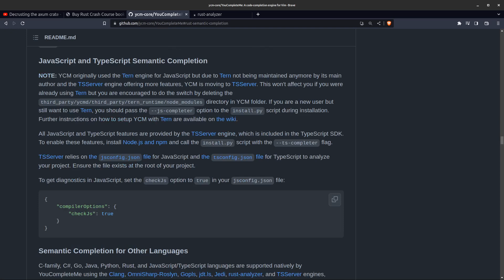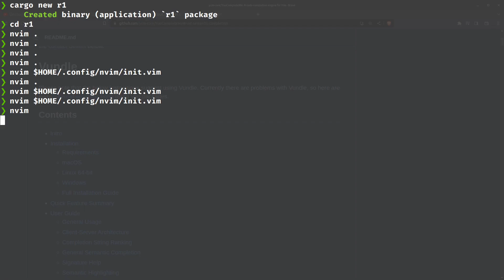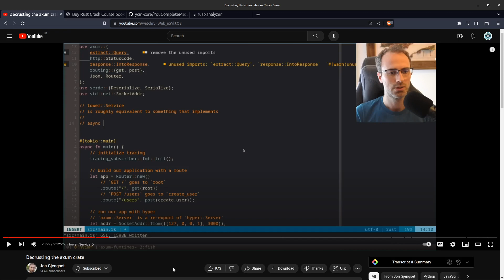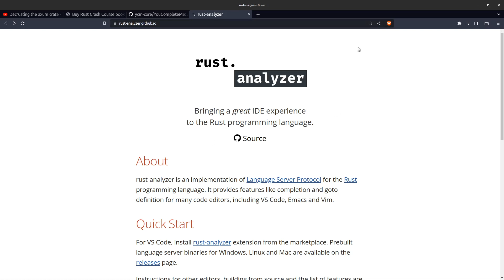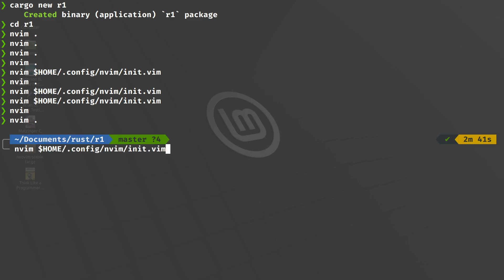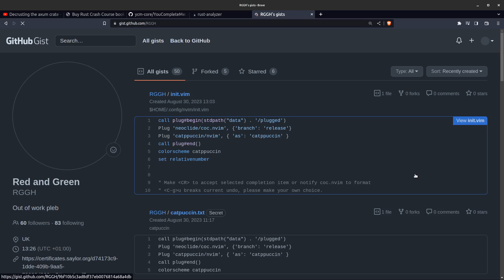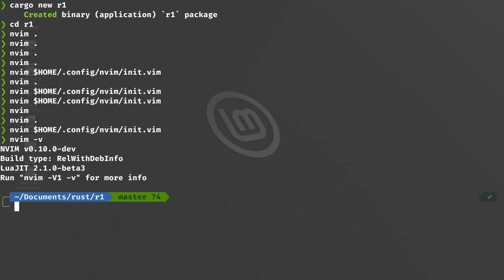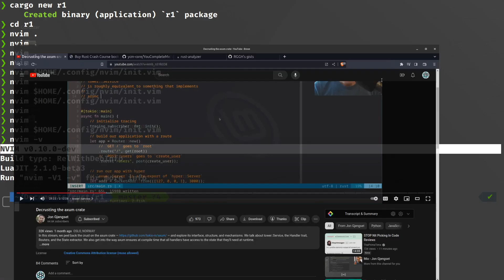Neovim + Rust 😱 | Rust Language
Neovim and Rust.
After watching numerous programmers on YouTube use Neovim for Rust programming, I have spent a few days gradually setting it up on my Linux laptop. I already know Vi/Vim.
As a Neovim beginner...My only warning is don't go for the "easy" set up...and personally...don't use the "lua" method.  Just my preference, I'm sure there are benefits once you know a bit more.  The stumbling block was getting Rust Analyzer to work, but now that's working I'm intending to stick with Neovim!

Ps. If you want ligatures (the nice arrows), use Fira font and use "Tabby" as your terminal emulator :

** Update 1st Sept 2023  :  comments plugin **
I also added to : ~/.config/nvim/init.vim:
Plug 'preservim/nerdcommenter'
filetype plugin on

and then ran :PlugInstall from inside nvim, so I can now comment out code with \cn in normal mode, and uncomment using \cu

TLDR;
Check out : "You complete me", "coc", (links above) and from my experience it's easier to use vim config file rather than "lua"

Linux Ubuntu / Mint users :
Use the following command to see all the PPAs added in your system and delete the problematic line if it's causing installs to not work.
ls /etc/apt/sources.list.d